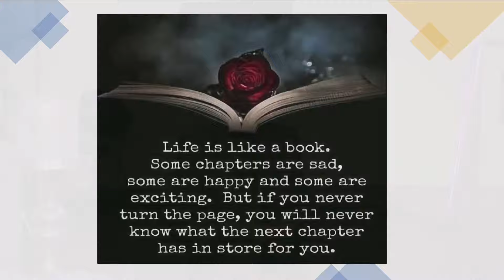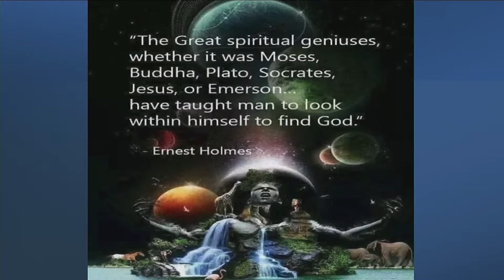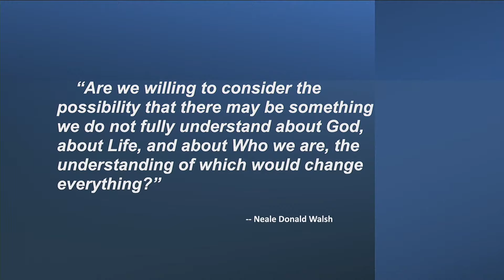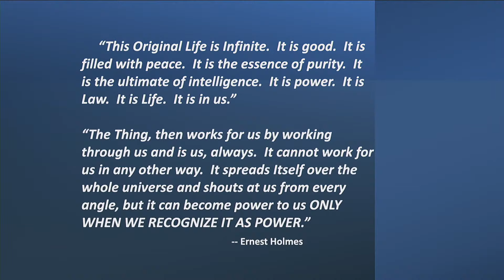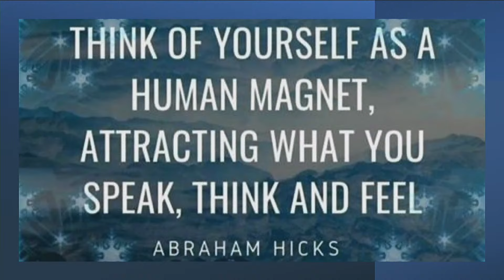Talk Only - "How's It Working?" Dr. Laura Shackelford, Spiritual Center of the Desert Sunday Service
Join Dr. Laura Shackelford, Dr. Dale Olansky, and Rev. William Conway for a new live or livestreaming service every Sunday at 10 am, PST.  Experience spirituality in a way that allows you to walk out and begin living the message.
We also invite you to join us each day for a new Daily Inspirational Message to help you live your life to its fullest.